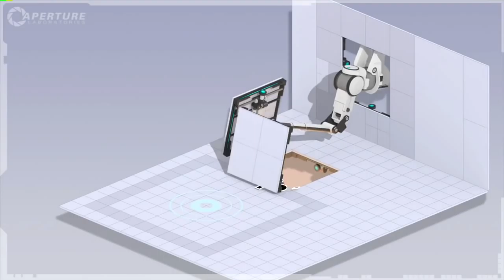Noticias de la semana - Del 26 de septiembre al 2 de octubre (2016)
Repasamos algunas de las noticias más destacadas de los últimos 7 días.